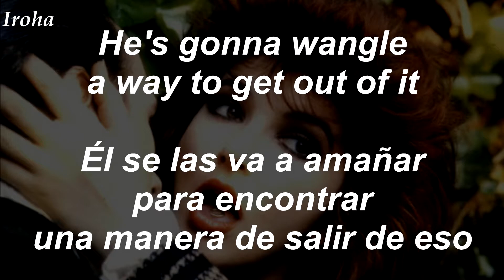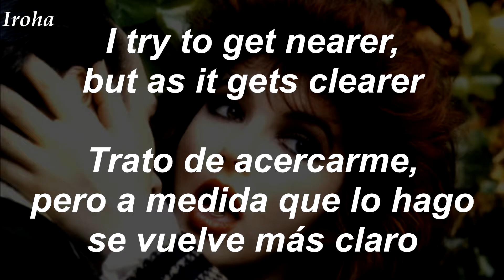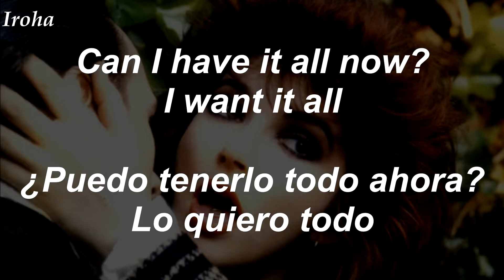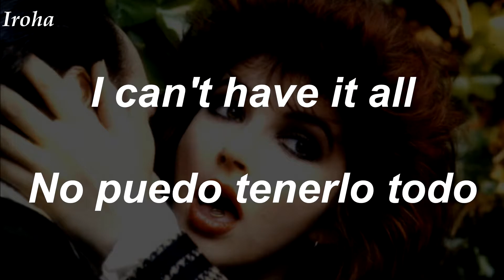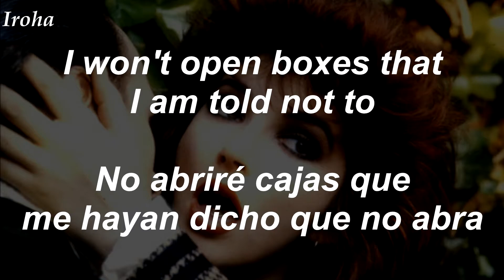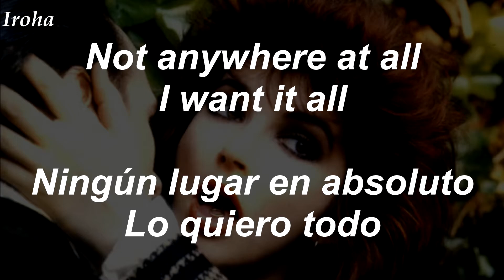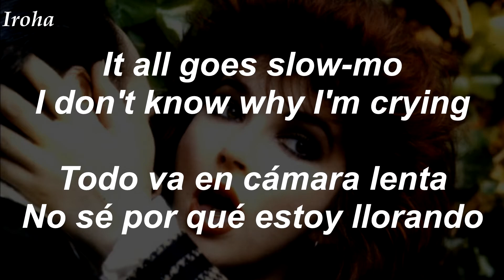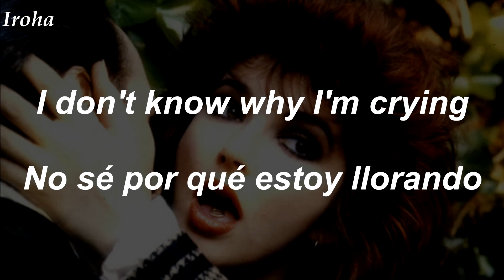Kate Bush - Suspended in Gaffa (Sub. Inglés/Español)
Song/Canción: Suspended in Gaffa
Artist/Artista: Kate Bush
Album/Álbum: The Dreaming
Year/Año: 1982
Song/Canción n°: 4/10

Disculpen si hay algún problema con la traducción o falta de ortografía